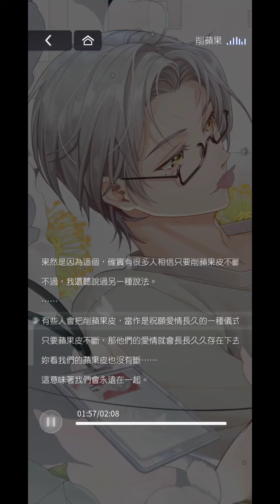(EN Sub) Vyn Richter MR - Loving Gaze (凝眸) | Tears of Themis 未定事件簿 莫弈 MR (繁中 / Trad. CN)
Happy birthday, Moritsuki-sensei, Dr. Richter, and Mo Yi! :D

Timestamps:
0:00 Disclaimers (Please read below!)
0:14 Private Message 1
2:47 Private Message 2

1. This is a fan translation, translations may different from Mihoyo's translation if this card is released in the Global server. I may or may not make translation adjustments along with Global server's updates.
2. This is a recording of my TW Server account.
3. Tears of Themis's Global version is released on 29 July, 2021.
4. This card's setting is after the confession arc from anniversary card.
5. Please do NOT ask me if the card will be released because I don't have any idea on how the Global Server is planning to catch up to CN or TW server, hence I cannot answer on behalf of them. Any questions of this sort will not be entertained and I hope for your understanding.
6. Please inform me if there are typos/ mistranslated words so I can fix them! Thank you in advance ^^

Note(s):
[1] Tremella Soup is quite often seen in Chinese families, it is commonly used in soups cooked for soothing purposes like nourishing the bodies, healing dry coughs, and clearing heat in the lungs.

Game: Tears of Themis (未定事件簿)
Game language: Chinese (Traditional) - TW Server
Audio language: Chinese (Traditional) CV: Yu Cheng-Shen
Developer: Mihoyo